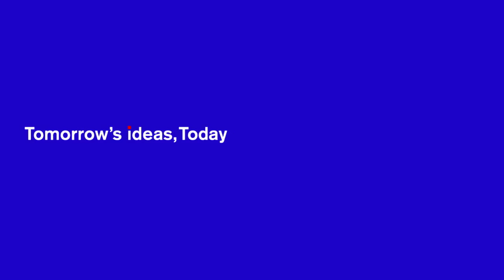Does politics need more philosophy?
Baroness Mary Warnock, Nigel Warburton, Barry Gardiner MP and James Crabtree ask - do we need more philosophy in public life?